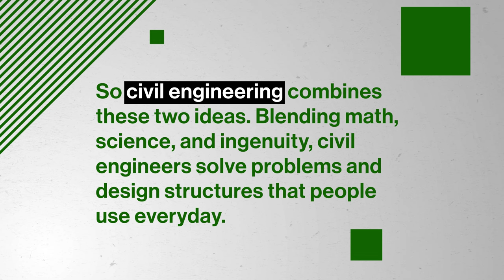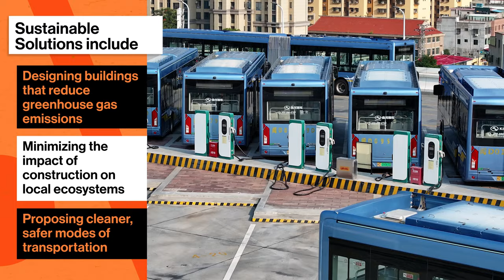What is Civil Engineering? | College Majors | College Degrees | Study Hall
What can you do with a civil engineering degree?

Whether you drove on a road to work this morning or laced up your cleats for soccer practice at the community park, you probably have a civil engineer to thank. In a civil engineering major, you can expect to take courses in materials science, structural engineering, environmental engineering and much more that will teach you how to design, build, and maintain a variety of structures around us and prepares you for a wide range of careers in the field. If you’re interested in building and optimizing the way cities function, then a degree in civil engineering might be for you!
Want to get a head start on college and start earning credit now?

Chapters:
0:00 - Introduction
1:29 - What is Civil Engineering + Why study it
3:06 - Course progression + What you really study
4:40 - Who should study Civil Engineering
6:01 - Common pitfalls
7:52 - What can you do with Civil Engineering + Next steps
10:12 - Conclusion